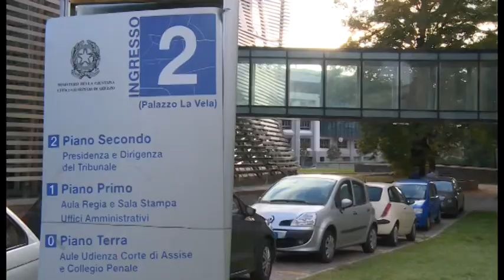Crac Banca Etruria, sarà maxi processo